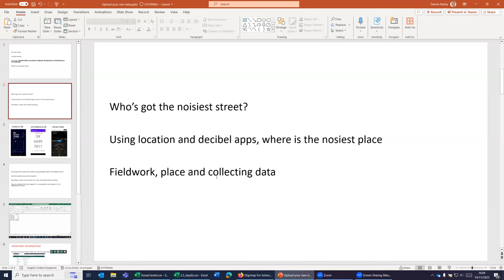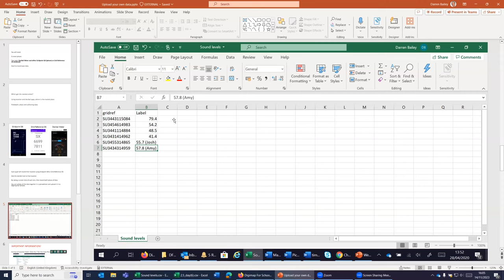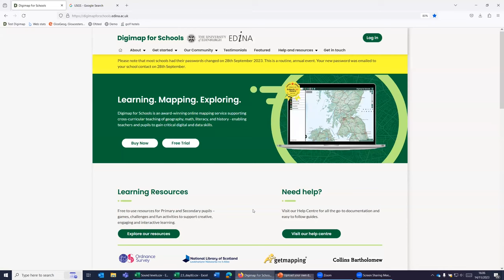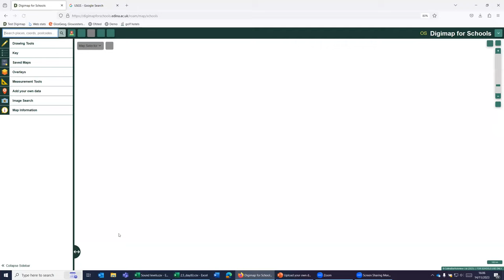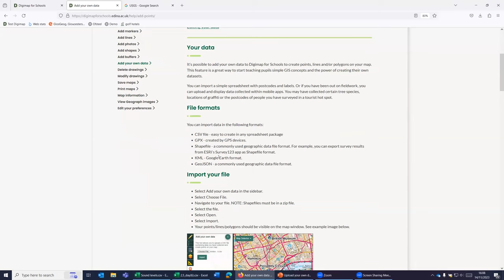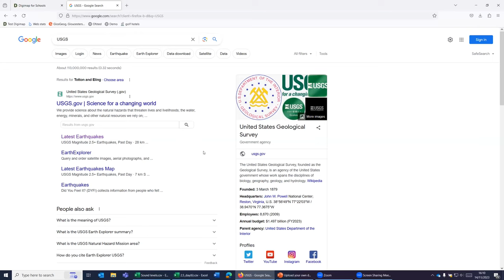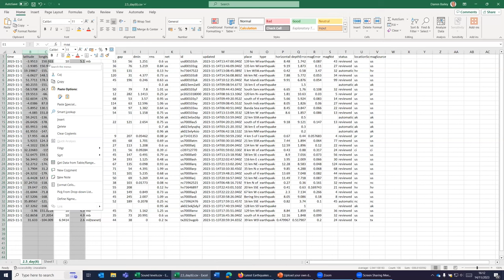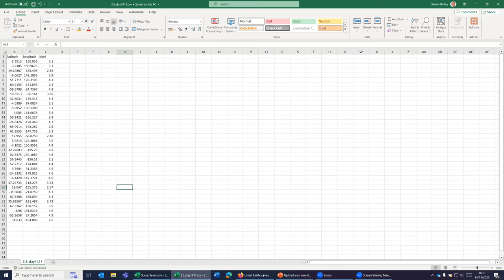DigiBites: Adding your own Data to Digimap for Schools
As part of our new "DigiBites" series, this webinar hosted by Darren Bailey (Ordnance Survey), is a great introduction to adding your own data to Digimap for Schools and their different possibilities.

We offer a free 30-day trial to new customers. Start now